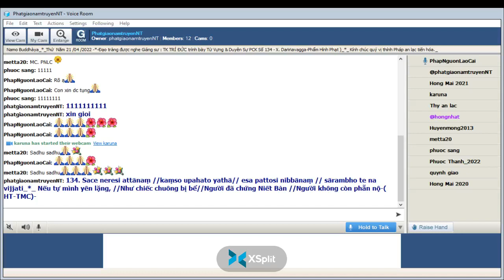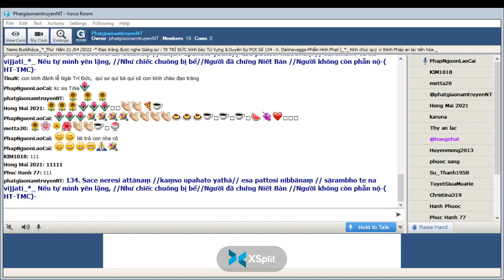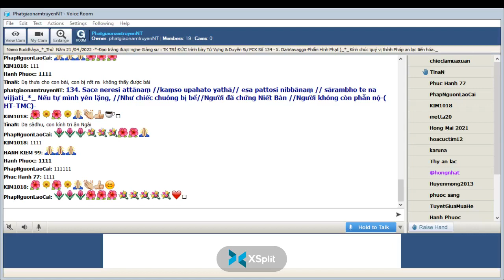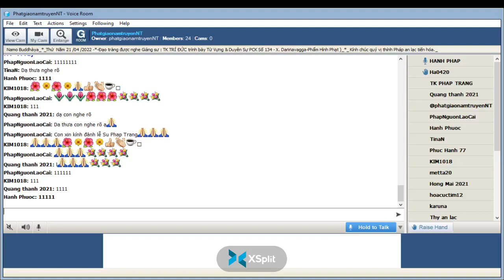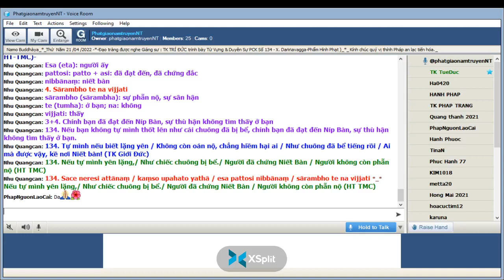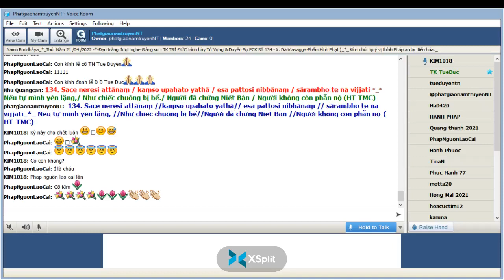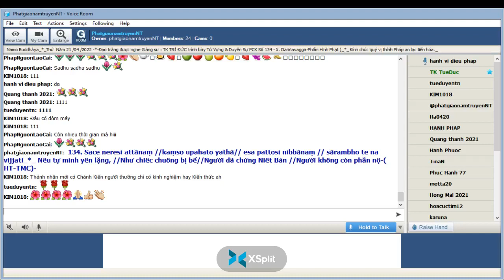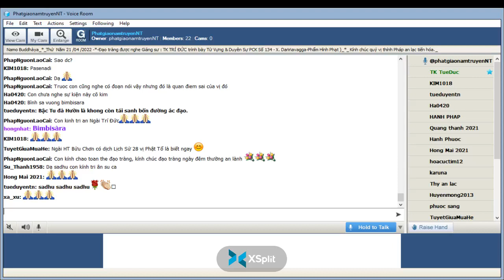21-04-2022_Room PhatgiaonamtruyenNT Thứ Năm. Ngài Trí Đức giảng Pháp Cú Kinh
PhatgiaonamtruyenNT Thứ Năm Apr 21-2022.Ngài Trí Đức giảng lại từ vựng,ý nghĩa & duyên sự Pháp Cú Kinh Số 131.*--*---*--- Đức Thế Tôn khi Ngài an ngự tại Jetavana Vihāra ( Kỳ Viên Tự )- đề cập đến Trưởng Lão Koṇḍadhāna._Ngài thuyết lên kệ ngôn này "X.Daṇḍavagga-Phẩm Hình Phạt"-*-